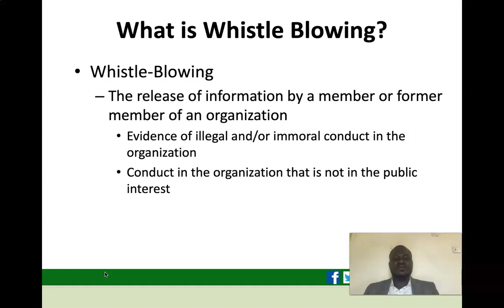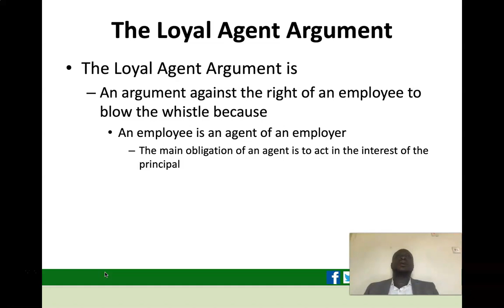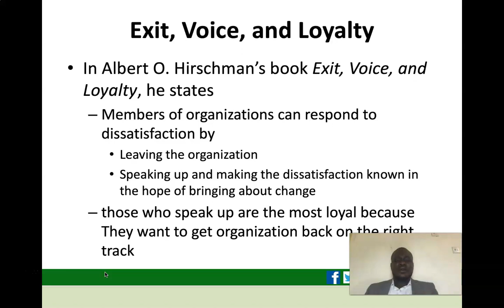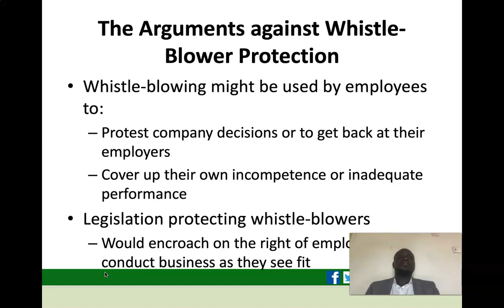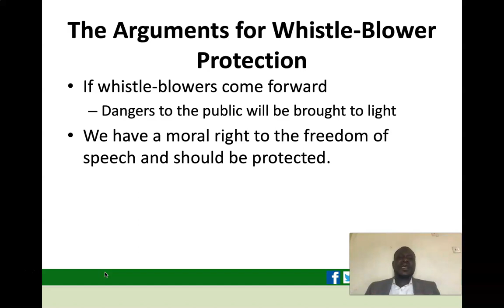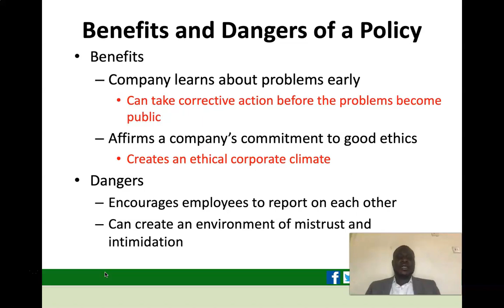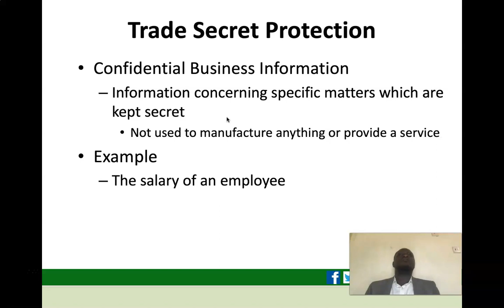Lecture 3 part2